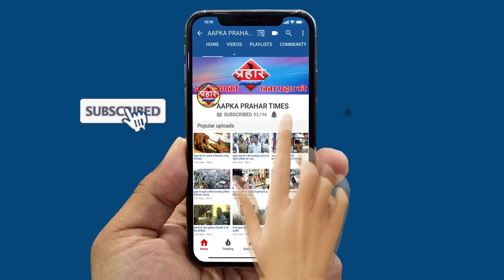मुम्ब्रा में जमातियों को हिरासत में लिया क्राइम ब्रांच ने||Aapka Prahar Times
मुम्ब्रा में जमातियों को हिरासत में लिया क्राइम ब्रांच ने
जमानत पर जमातियों को रिहा किया गया
कार्रवाई पूरी होने तक देश से बहार नहीं जा सकते